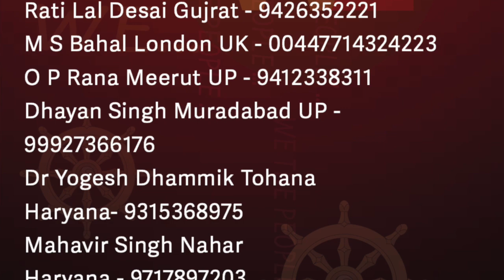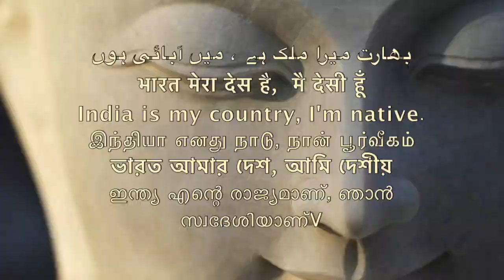1000 MEETINGS समण संघ की रोज़ तब बचेंगे बच्चे /Sudhir Raj Singh/Pali